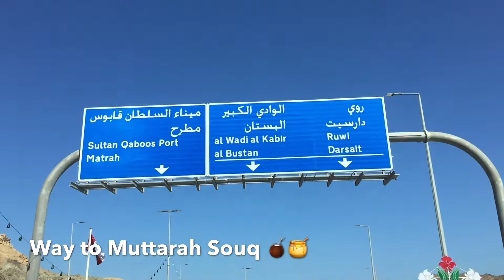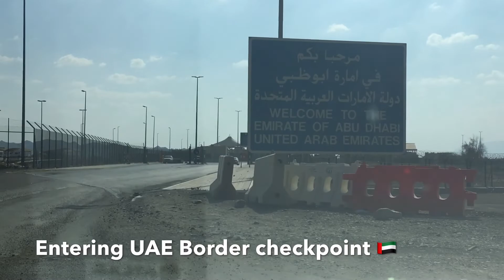DUBAI to OMAN By Road | 1600 KM Drive by Car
Dubai To Muscat - A Road Trip Story! | Complete Travel Guide | 1600 KM

Started our journey from Dubai

Travelling via Al ain.

Take 'Kathm al Shukhla' exit.

- Book e-Visa to Oman in online at 5 OMR per person
- Get Orange Certificate from your Car Insurance company

At UAE-Oman Border:
3 Checkpoints are there

1. Pay UAE departure tax 35 AED per person
2. Instant UAE Vehicle clearance report
3. Show your e-Visa & Passport

At Passport Stamping office:
- Show your e-Visa, Passport, Orange Certificate
- Get the stamping done in just 5 minutes.

You can also get instant Oman Visa & Oman Vehicle insurance in the counter.
But it takes little extra money & some processing time.

Still in case of any doubts, always reach out to Oman Police.
They are always helpful to assist you!

After Entering Oman:
Enjoy the beauty of Oman

Driving Tips:
- Google Maps helps a lot
- Roads are super clean with 120 km/hr speed limit
- Keep in mind, Roads are monitored by Radars
- Experience few slopper hill roads from Muscat to Yiti Beach

Crossing Back from Oman to UAE:
- No Oman Departure tax
- Get vehicle check done
- Show your passport

Places to visit in Muscat:
- Royal Opera House, Muscat
- Yiti Beach
- Bait Al Zubair Museum
- Al Alam Palace (Sultan's Residence)
- Bimmah Sinkhole
- City Centre, Muscat
- Qurum Beach
- Mutrah Souk
- Muscat Grand Mall
- The National Museum
- Qantab Beach
- Mutrah Fish Market
- Museum of Illusions
- Mutrah Corniche, Muscat
- The National Museum of Oman
- Omani Halwa Shops (Raseed al saeem Omani Halwa & Al Diwaniya Sweets shop)
- Al Sahwa Park, Muscat

It was wonderful experience speeding 4 Days Trip Dubai-Muscat-Dubai by road.